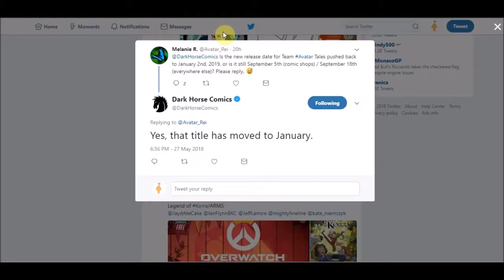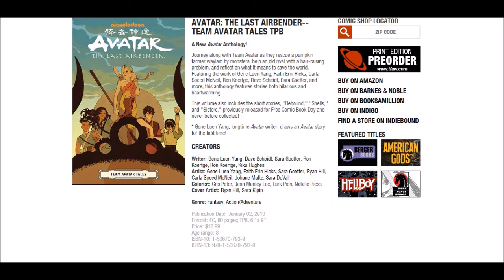Avatar News - Team Avatar Tales Delayed until January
Another delay for Avatar and Korra comics as this time Team Avatar Tales is pushed back until January 2nd 2019.